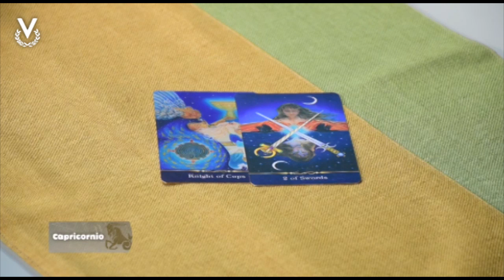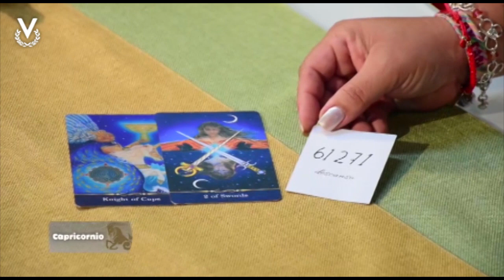Capricornio – 30_09_2022 - Los Astros